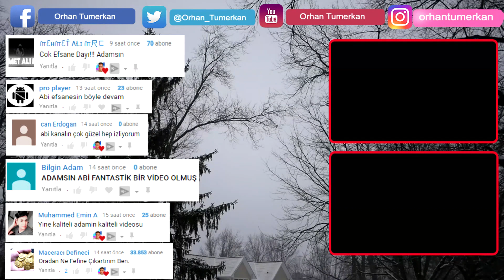YENİ DOĞMUŞ OLAN KUZUMU ÖLDÜRDÜLER !!